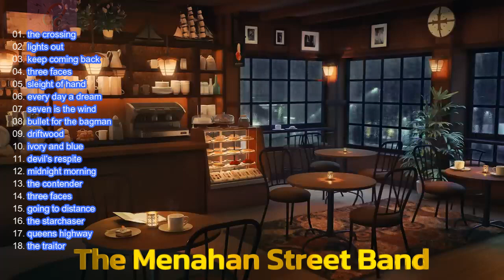The Menahan Street Band - Best soul Relax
If you liked this video and you want me to upload more content from this artist, write me in the comments, or if you have any suggestions, don't forget to ring the bell to receive news about new videos, I'll be uploading every day since I enjoy doing it and if what I do to you, we are already two, do not stop passing and leave a thumbs up. ; )

Si te gusto este video y quieres que suba mas contenido de este artista escríbeme en los comentarios, o si tienes alguna sugerencia también, no te olvides de tocar la campanita para recibir novedades sobre nuevos videos, iré subiendo todos los días ya que disfruto de hacerlo y si a ti lo que hago, ya somos dos, no dejes de pasar y dejar un pulgarcito arriba. ; )

The Menahan Street band

00:00:01:27 the crossing // 00:04:52:25 lights out // 00:07:21:01 keep coming back // 00:10:30:02 three faces // 00:14:57:18 sleight of hand // 00:17:52:01 every day a dream // 00:21:31:01 seven is the wind // 00:26:23:06 bullet for the bagman // 00:29:13:16 driftwood // 00:32:46:23 ivory and blue // 00:42:02:25 devil's respite // 00:45:50:23 midnight morning // 00:48:47:21 the contender // 00:52:27:14 three faces // 00:57:25:06 going to distance // 00:59:53:27 going to distance II // 01:03:20:00 the starchaser // 01:05:21:00 queens highway // 01:07:30:00 the traitor